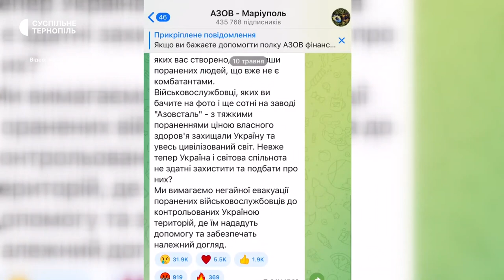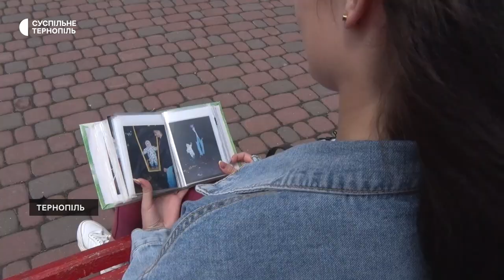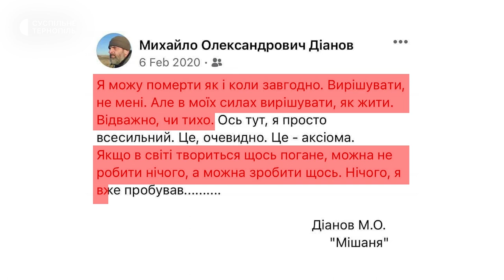Морпіх з Азовсталі Діанов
Захисник "Азовсталі" з Тернополя, фотографія якого розлетілася в соцмережах, зараз у полоні росіян. Востаннє рідні спілкувалися з ним телефоном всередині квітня. Єдина донька морпіха Катерина Діанова поділилася історією життя свого батька.